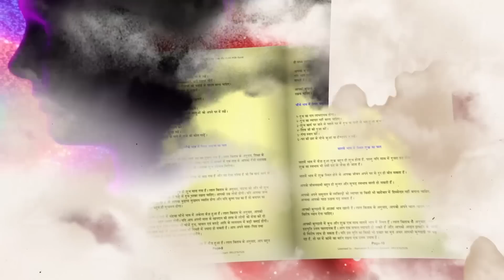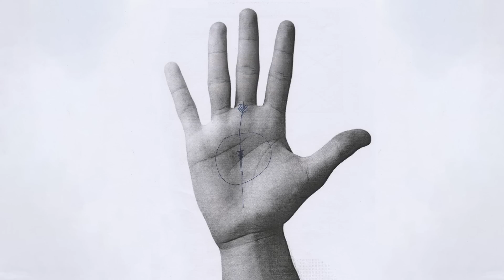શનિ તમને શું આપશે ? (જાણો તમારી હથેલી પર)